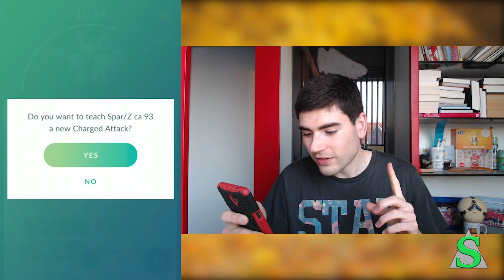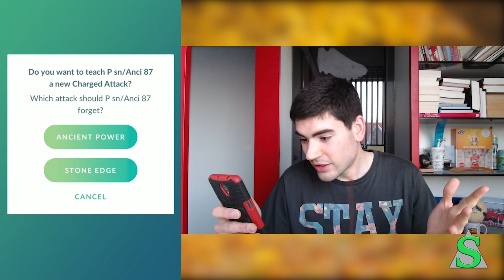TEMPEST CUP PVP toernooi VOORBEREIDING in Pokémon GO! (Nederland) - m/ Soeren!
In deze Pokémon GO PvP video laat ik jullie zien hoe ik mij heb voorbereid op de Tempest Cup en welk team ik heb gebouwd!

'Spelregels' top 5 Hatches & Catches:

1. Kies maximaal 60 seconden aan beeldmateriaal een stuur het op! Eén screenshot staat voor 15 seconden. Dus je mag 4 screenshots insturen EN GEEN video OF twéé screenshots en 30 seconden aan video enz.

2. Zet in het berichtje:
● “Top 5 Hatches & Catches” (in het onderwerp);
● Je naam;
● Wat jouw afbeelding(en)/video zo bijzonder maakt en hoe je aan de Pokémon komt (Bijvoorbeeld: "Ik heb een 100% Machop gehatched, vervolgens 50km mee gelopen en toen geëvolueerd naar Machamp).